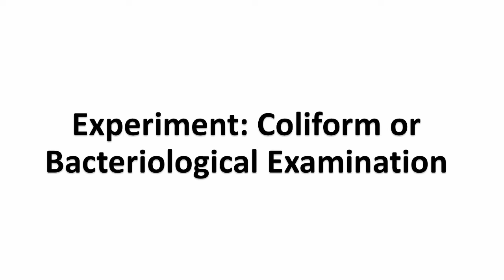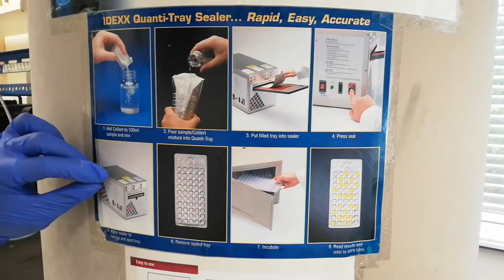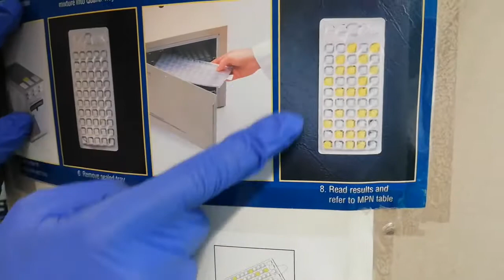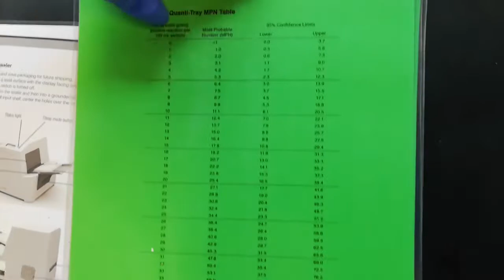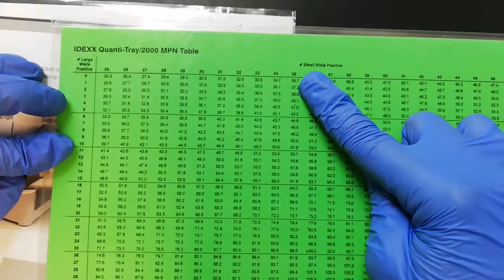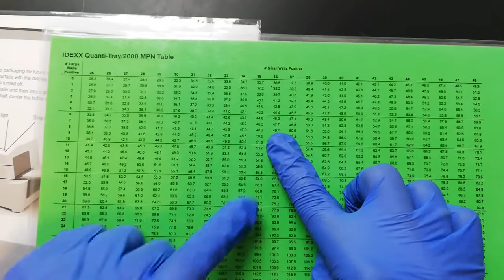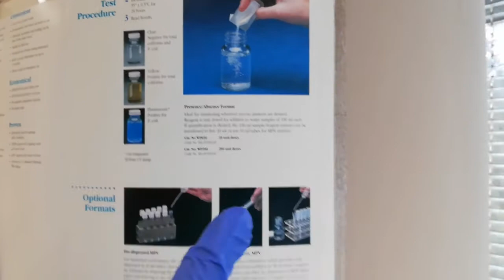Coliform or bacteriological examination